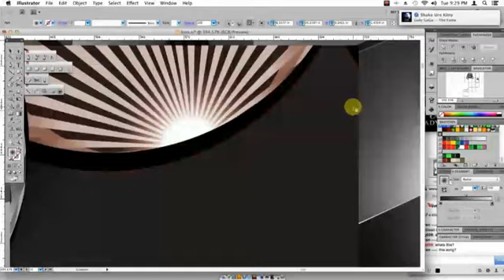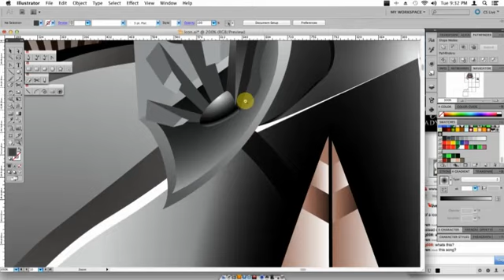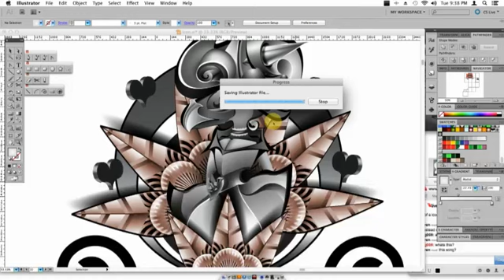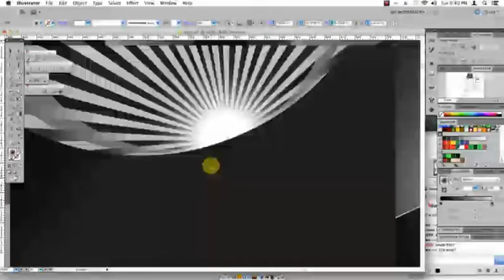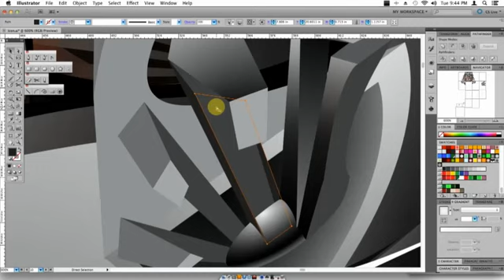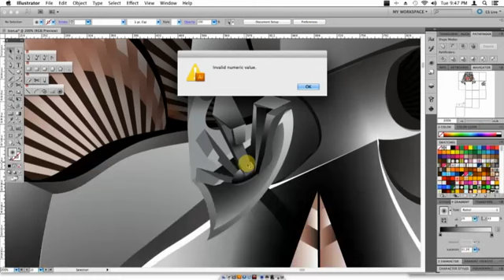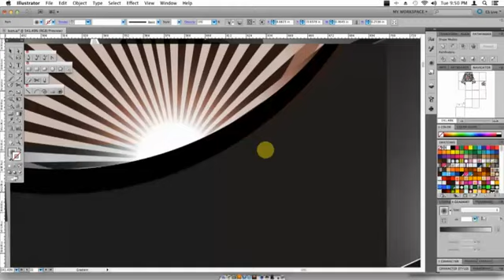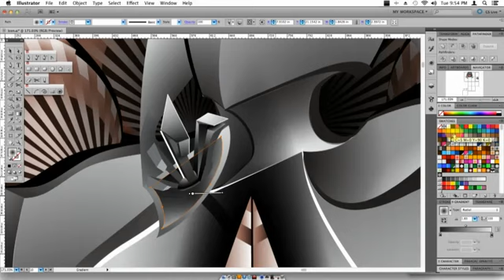Fumei badge again